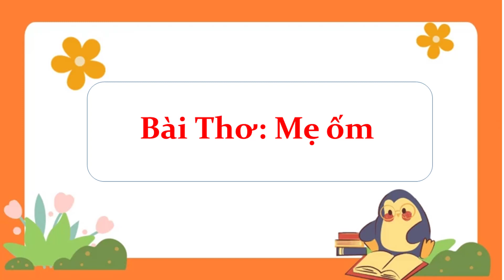Bài thơ mẹ ốm / Mầm non mới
Cảm ơn tất cả mọi người đã luôn theo dõi và ủng hộ mình nhé!
Nếu có bất cứ vấn đề liên quan đến bản quyền nội dung, hình ảnh... các bạn vui lòng liên lạc mình để giải quyết nhé. Mình sẽ cùng nhau làm việc nhanh và trên tinh thần hợp tác nhất có thể ^_^
© Bản quyền thuộc về Mầm non mới.